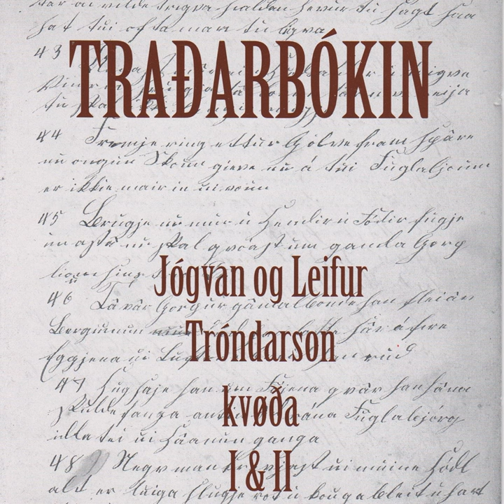Ílints Táttur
Ílints Táttur · Jógvan Tróndarson · Leifur Tróndarson · Traditional

Traðarbókin